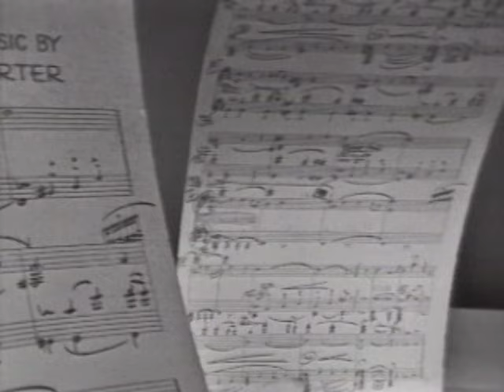Florence Henderson "I Get A Kick Out Of You" on The Ed Sullivan Show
Florence Henderson "I Get A Kick Out Of You" on The Ed Sullivan Show, March 8, 1964.

The Ed Sullivan Show was a television variety program that aired on CBS from 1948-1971. For 23 years it aired every Sunday night and played host to the world's greatest talents. The Ed Sullivan Show is well known for bringing rock n' roll music to the forefront of American culture through acts like Elvis Presley, The Beatles, and The Rolling Stones. The entertainers each week ranged from comedians like Joan Rivers and Rodney Dangerfield, to Broadway stars Julie Andrews and Richard Burton, to pop singers such as Bobby Darin and Petula Clark. It also frequently featured stars of Motown such as The Supremes, The Temptations, Stevie Wonder and The Jackson 5. The Ed Sullivan Show was one of the only places on American television where such a wide variety of popular culture was showcased and its legacy lives on to this day.